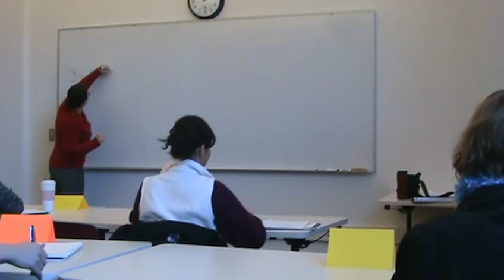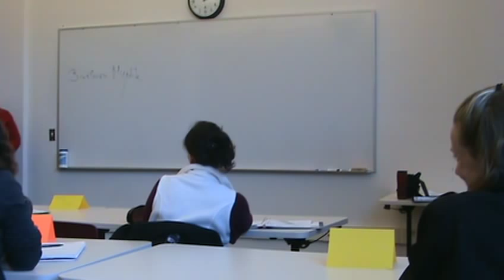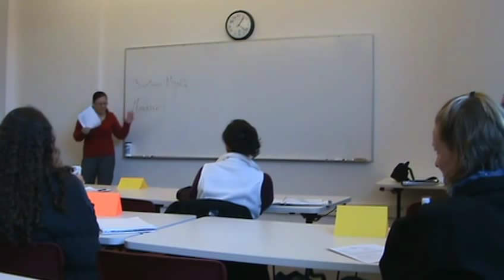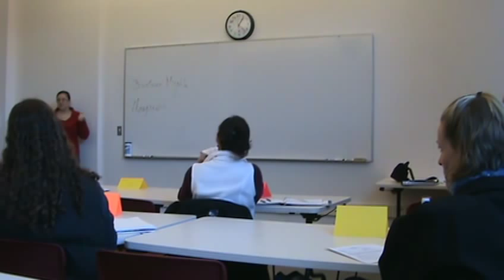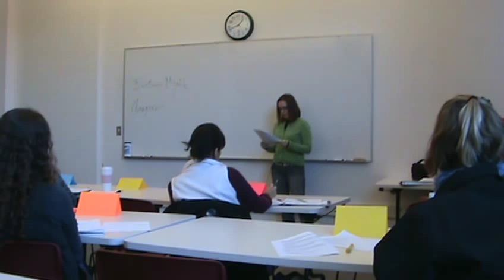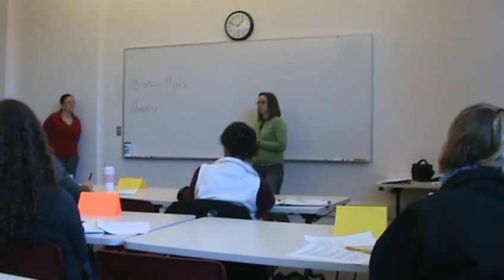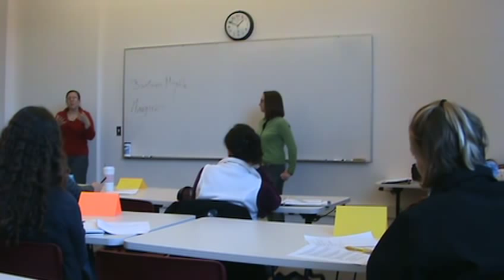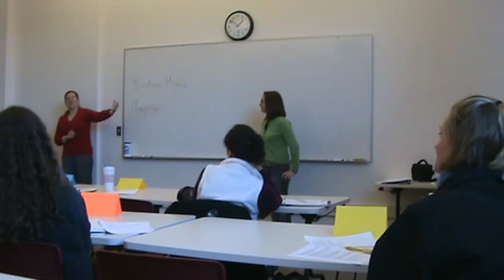Class Introduction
Lecture 01: Instructors Margaret Swisher and Barbara Myslik introduce the topics to be covered in GEO 298, a graduate-level course on public speaking available to students in all disciplines at UC Davis.